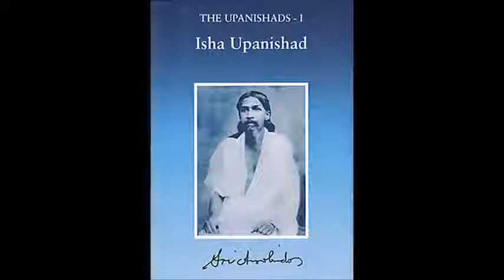08-Talk on Isha Upanishad 04 Dec 2017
A Talk on Isha Upanishad by Smt D Satya Vani - 04 Dec 2017